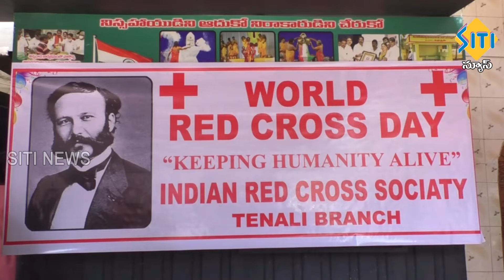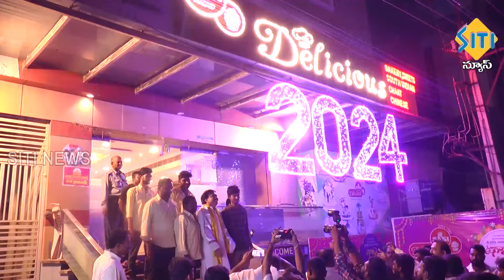TENALI SITI NEWS - 08/05/2024 - 7 30 PM PART - 2